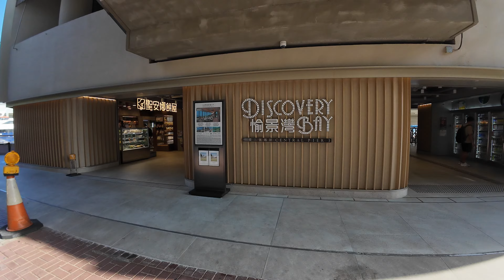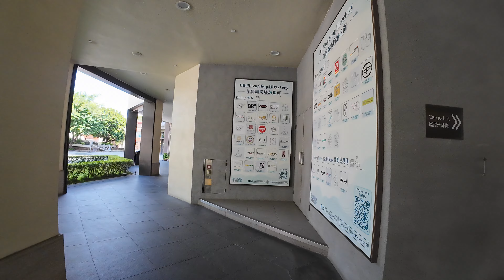Day tour of Discovery Bay, Lantau Island, Hong Kong. Walking tour with drone footage.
What to do in Hong Kong?

Take a ferry to Discovery Bay, Lantau Island for a day of fun in the sun.

DB is a residential area, around 30mins by ferry away from Central.  It has the largest oceanfront alfresco dining area in Hong Kong.